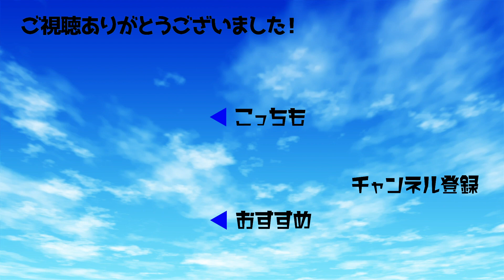「水曜どうでしょう」大泉洋らの副音声収録を“のぞき見”するライビュイベントが開催【1分エンタ】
「水曜どうでしょう」の第30弾DVD＆Blu-ray「ザ・ベスト（偶数）」が2021年2月17日に発売されることを記念して、鈴井貴之 さん、大泉洋 さん、藤村忠寿・嬉野雅道ディレクターによる同作の副音声収録現場を“のぞき見”するイベントが11月14日に開催決定。

イベントは、どうでしょう班の4人による副音声収録を十数台のカメラを使って撮影し、その映像を全国の映画館でライブ・ビューイング＆ストリーミング配信してしまおうというもの。

映画館でのライブ・ビューイングと配信のチケットはともに3500円。抽選による先行販売は10月31日正午から、一般販売は11月10日18時～13日正午までとなっています。概要は番組サイト内の特設ページを、上映劇場やチケット販売に関する詳細はライブビューイングジャパン特設サイトを確認のこと。